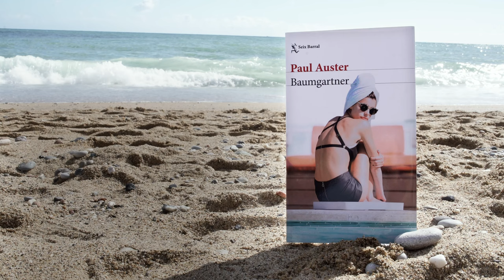Booktrailer - Baumgartner de Paul Auster - Seix Barral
El esperado regreso a la novela de Paul Auster, que acompaña al inolvidable profesor Baumgartner en el viaje por los recuerdos de toda una vida.

Baumgartner es un eminente escritor y profesor universitario, tan excéntrico como increíblemente tierno, que hace nueve años perdió a su mujer. Su vida estuvo definida por el amor profundo y duradero que sentía hacia Anna y ahora, con 71 años, continúa luchando por vivir en su ausencia.
  Su historia común arranca en 1968, cuando se conocen como estudiantes sin dinero en Nueva York y a pesar de ser casi opuestos en muchos aspectos, inician una apasionada relación que se prolongará a lo largo de cuarenta años. La superación del duelo por la pérdida de Anna se intercala con historias maravillosas -desde su juventud en Newark hasta la vida de revolucionario fracasado de su padre en Europa del Este- y con una poderosa reflexión acerca del modo en que amamos en distintas etapas de la vida.